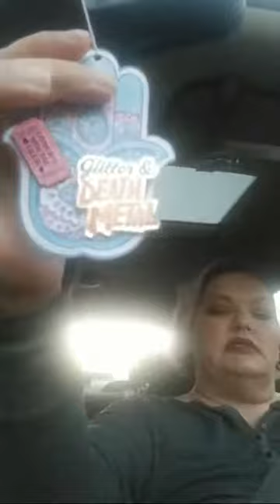Checking In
Just a check in